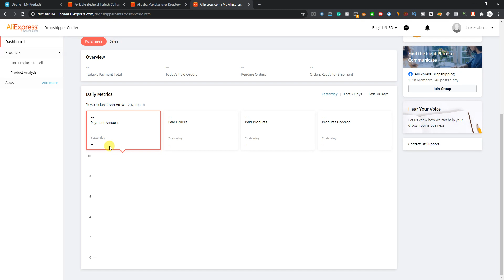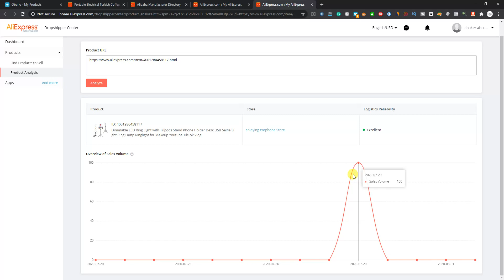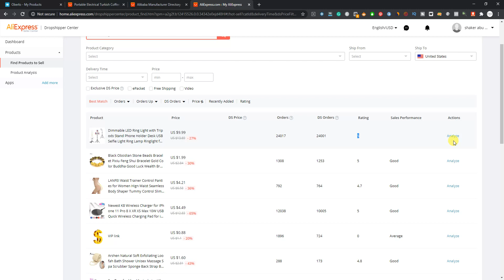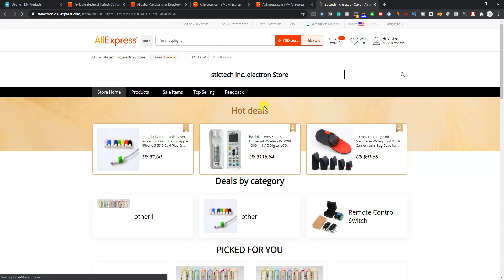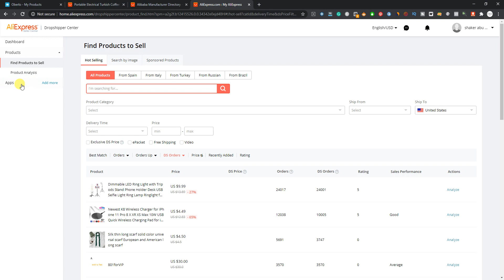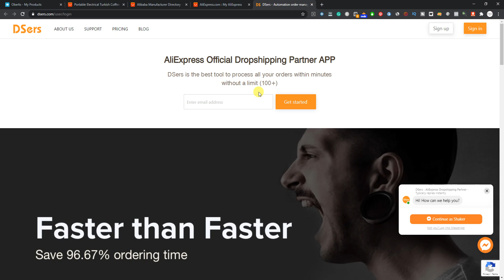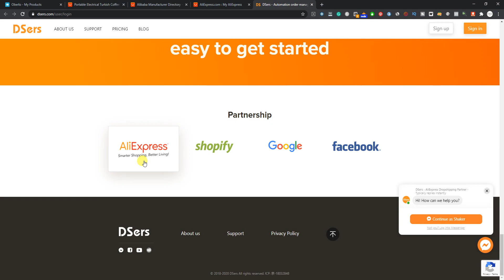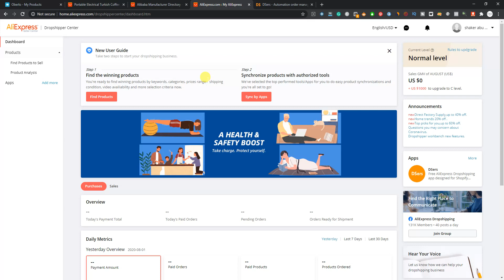دروب شيبنج على شوبيفي | اعثر الاف من منتجات الدروب شيبنج علي اكسبرس بإستخدام هذه الاداه المجانيه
اعثر على الاف منتجات الدروب شيبنج الرابحه في دقائق بإستخدام هذه الأداه المجانيه
شرح اداة AliExpress dropshipping center
في هذا الفيديو اقدم لك شرح اداة ستجعل حياتك بالتأكيد اسهل في مجال الدروب شيبنج على شوبفي او حتى الدروب شيبنج على ايباي وغيرها من المنصات الاخرى